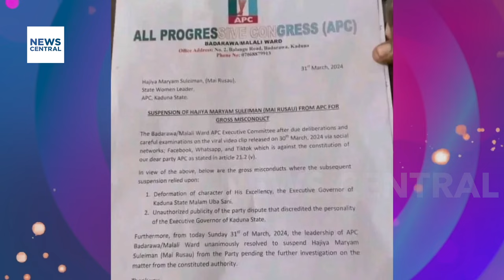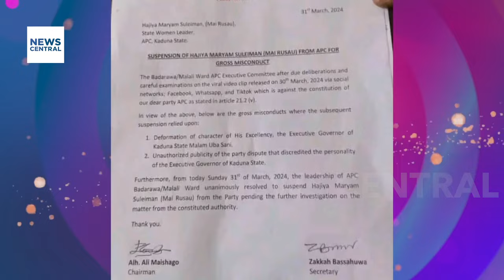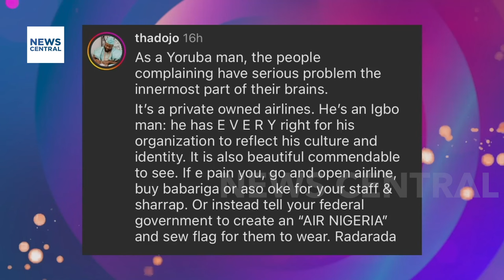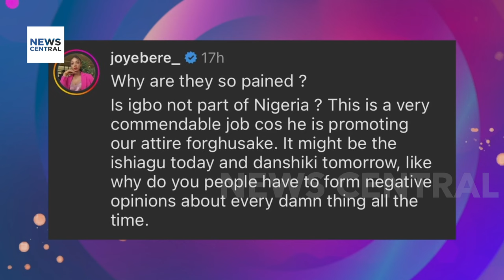Chioma Okoli Faces Legal Battle Over Tomato Paste Review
Entrepreneur Chioma Okoli finds herself entangled in a legal dispute over a negative online review of tomato puree. The saga unfolded when Okoli voiced her dissatisfaction with a popular brand of tomato puree on a social media platform, sharing her firsthand experience and concerns with fellow consumers.

However, instead of addressing Okoli's grievances, the company behind the tomato puree chose to escalate the situation by initiating legal action against her. Accusing her of defamation and spreading false information about their product, Okoli now faces the daunting possibility of jail time as a result of her candid review.